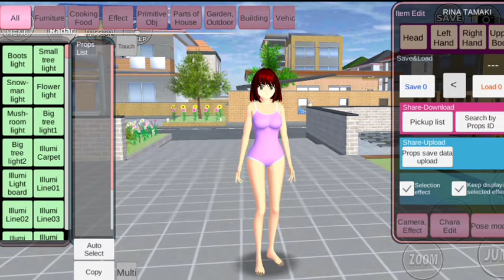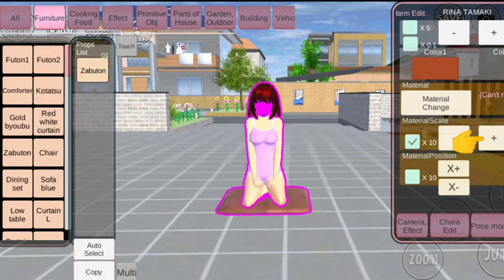MEMBUAT BAJU SEXY DI LIVE MUSIC CLUB SAKURA SCHOOL SIMULATOR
TUTORIAL CARA MEMBUAT BAJU ELEGAN UNTUK KONSER DI LIVE MUSIC CLUB SAKURA SCHOOL SIMULATOR UPDATE

Kode Sakura School Simulator Pesawat. Sakura Airlines: 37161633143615. ...
Kode Sakura School Simulator Waterpark. Waterpark: 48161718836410. ...
Rumah 3 Lantai Luas & Megah: 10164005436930
Rumah Minimalis di atas Cafe: 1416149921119
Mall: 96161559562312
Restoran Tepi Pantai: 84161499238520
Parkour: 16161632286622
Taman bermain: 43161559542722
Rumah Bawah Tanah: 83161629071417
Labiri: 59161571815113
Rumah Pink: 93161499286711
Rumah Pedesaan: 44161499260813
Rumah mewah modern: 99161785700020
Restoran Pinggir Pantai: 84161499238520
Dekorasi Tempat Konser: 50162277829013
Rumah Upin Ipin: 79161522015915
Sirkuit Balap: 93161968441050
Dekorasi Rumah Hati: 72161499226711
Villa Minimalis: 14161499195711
Banda Pesawat Garuda Indonesia: 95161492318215
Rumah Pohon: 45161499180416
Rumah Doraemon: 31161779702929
Daftar ID Sakura School Simulator Rumah Mewah
Id Sakura School Simulator Rumah Mewah 8f767
Rumah mewah di depan park: 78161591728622
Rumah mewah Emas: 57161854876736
Rumah mewah Kaca Estetik: 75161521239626
Rumah mewah di dekat villa: 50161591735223
Rumah Mewah luas dan bertingkat: 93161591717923
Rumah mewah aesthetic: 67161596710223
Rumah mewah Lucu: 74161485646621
Rumah mewah bertema Biru: 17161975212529
Rumah kaca mewah 2: 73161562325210
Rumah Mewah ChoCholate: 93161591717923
Rumah Mewah Akun Seven to Si : 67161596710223
Rumah Mewah By Dimas: 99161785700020
Arena Squid Game by Faras Rayyan: 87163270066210
Arena Squid Game by YT Gin Game: 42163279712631
Arena Squid Game by YT Gin Game 2: 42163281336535
Rumah kecil ungu aesthetic: 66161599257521
Rumah toko bunga aesthetic: 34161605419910
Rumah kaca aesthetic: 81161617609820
Rumah doraemon aesthetic warna pink: 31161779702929
Rumah Aesthetic berlantai 2: 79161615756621
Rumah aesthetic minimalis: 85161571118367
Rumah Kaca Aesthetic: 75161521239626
Rumah lantai 5 #1: 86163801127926 & 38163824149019
Rumah lantai 5 #2: 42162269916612 & 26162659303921
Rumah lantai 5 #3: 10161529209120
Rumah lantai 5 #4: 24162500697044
Rumah lantai 5 #5: 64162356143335 & 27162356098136
Rumah 3 lantai minimalis: 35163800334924
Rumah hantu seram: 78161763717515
Rumah hantu Desa Quarry: 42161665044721
Rumah Hantu Golden Cat: 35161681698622
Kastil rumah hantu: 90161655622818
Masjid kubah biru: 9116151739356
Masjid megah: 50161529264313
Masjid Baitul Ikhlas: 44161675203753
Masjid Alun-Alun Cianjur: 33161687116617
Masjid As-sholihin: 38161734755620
Tempat Parkour Pop It: 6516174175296
ID Parkour Lilac Putih by Ms Seleb: 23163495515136
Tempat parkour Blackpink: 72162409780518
Tempat parkour dengan mobil: 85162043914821
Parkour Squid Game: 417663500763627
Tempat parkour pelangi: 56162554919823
Tempat Parkour by kafa saja: 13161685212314
Tempat Parkour by rizna putri: 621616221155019
Tempat Parkour imut by YT coffee's kopi: 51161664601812
Tempat Parkour by Putri Azzahra: 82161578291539
Tempat Parkour by kafa saja: 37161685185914
Tempat Parkour by Angelina Jess Channel: 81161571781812
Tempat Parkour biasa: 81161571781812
Tempat Parkour House dan Taman: 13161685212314
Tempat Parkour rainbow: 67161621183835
ID Sakura School Simulator Kereta Api
Id Sakura School Simulator Kereta Api 946cf
Stasiun Kereta Api Listrik by Ani Nge Games: 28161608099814
Stasiun Kereta Api Listrik By Alif R.: 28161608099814
Stasiun Gambir, By Genalgio Games: 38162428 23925 dan 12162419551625
Stasiun Kereta Api By Rahayu Official: 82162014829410
Stasiun Modern By Kancil Persia: 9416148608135
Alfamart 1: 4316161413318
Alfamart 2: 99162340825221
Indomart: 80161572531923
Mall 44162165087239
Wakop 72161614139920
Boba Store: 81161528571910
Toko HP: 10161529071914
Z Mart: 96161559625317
Rumah Keluarga Peri: 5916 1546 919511
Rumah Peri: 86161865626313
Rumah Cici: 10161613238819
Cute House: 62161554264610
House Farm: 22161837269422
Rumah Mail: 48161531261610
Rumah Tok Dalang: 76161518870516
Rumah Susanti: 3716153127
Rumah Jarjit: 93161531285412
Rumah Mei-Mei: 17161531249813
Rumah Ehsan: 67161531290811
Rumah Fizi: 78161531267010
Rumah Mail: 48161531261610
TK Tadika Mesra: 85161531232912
TK Tadika Mesra Upin Ipin : 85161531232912
Nah, itulah tadi rangkuman kumpulan ID Sakura School Simulator terlengkap 2022 yang bisa kamu pakai buat bermain. Dengan menggunakan ID Props Sakura School Simulator tersebut, permainan jadi makin seru dan asyik lagi.

Terimakasih sudah klik video ini jangan lupa nyalakan lonceng dan notifikasinya yaah biar kalau aku up video baru kalian bisa langsung tauuu 🤗
dukung terus channel ini dengan SUBCSRIBE LIKE dan COMENT yaah 🤗👍